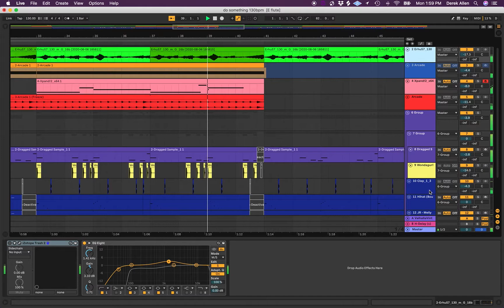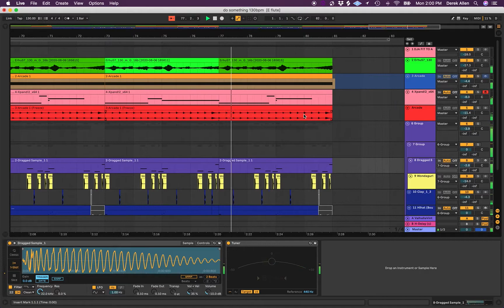do_something RMR x Jack Harlow x Young Thug making the beat using Ableton Live 10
smooth trap beat 2020, chill type beat 2020, free jack harlow beat 2020, Erhu Instrumental 2020, Output Arcade, Free Beats 2020